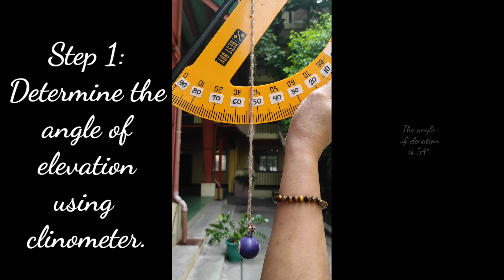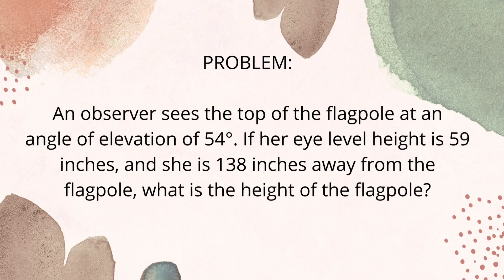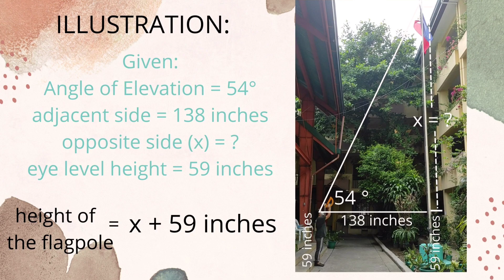Solving Real-life Problem Involving Right Triangle Trigonometry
Math 9 Quarter 4 Performance Task